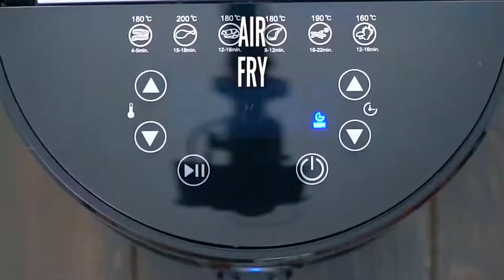Air Fryer Bacon Wrapped Shrimp Recipe - Sweet and Savory Meals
Learn how to make Air Fryer Bacon Wrapped Shrimp - so buttery and smoky with crispy bacon on the outside and tender juicy shrimp inside. This is the best finger food to serve at a party and it only takes about 10 minutes to cook.

🍓INGREDIENTS🍓:
1 pound raw shrimp (peeled with tails on)
1 pound bacon (12 slices cut in half)
1 cup sweet chili sauce
Rub:
2 tablespoons brown sugar
1 tablespoon smoked paprika
1/4 teaspoon chili powder
1 teaspoon garlic powder

📬 SEND ME MAIL:
1715 US Highway 46
Suite 414